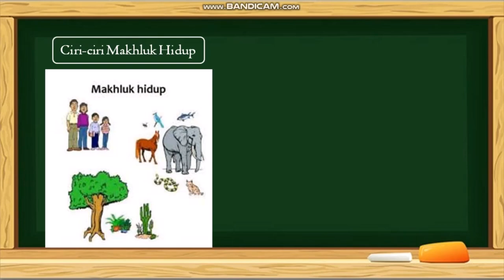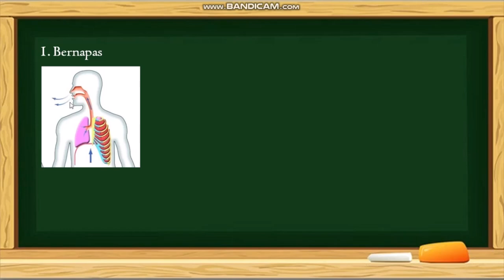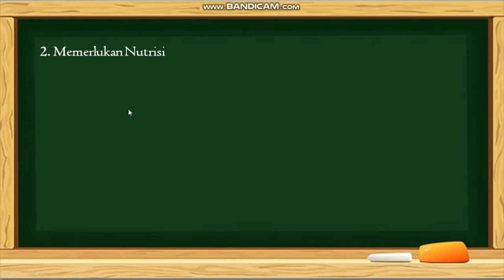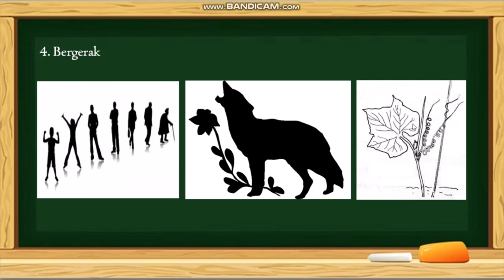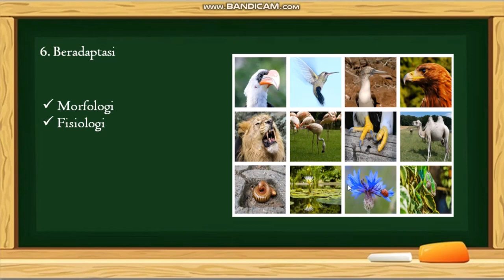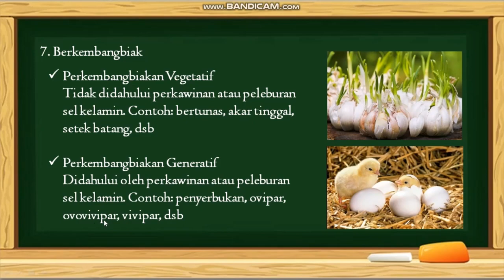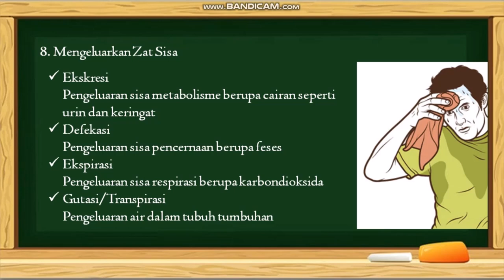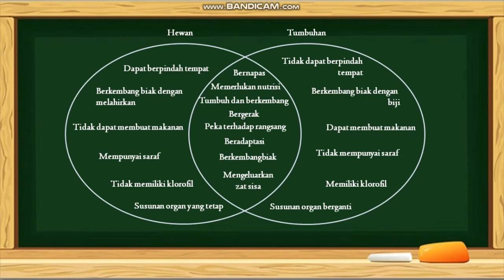Ciri-ciri Makhluk Hidup | Materi IPA Kelas 7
Kelas : 7
Materi : Klasifikasi Makhluk Hidup
Sub Materi : Ciri-ciri Makhluk Hidup

Semoga bermanfaat :)